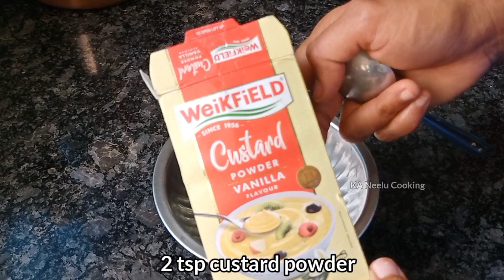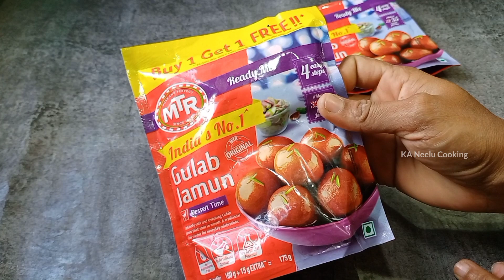ತುಂಬಾನೆ ಸುಲಭವಾಗಿ 4 ರೀತಿಯ ಸ್ವೀಟ್ಸ್ 😋|four easy and instant sweets | quicks sweets recipes in Kannada